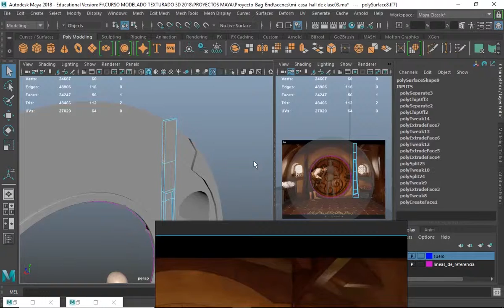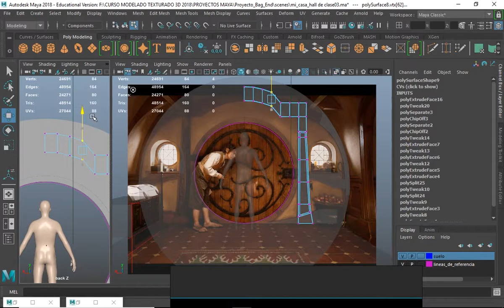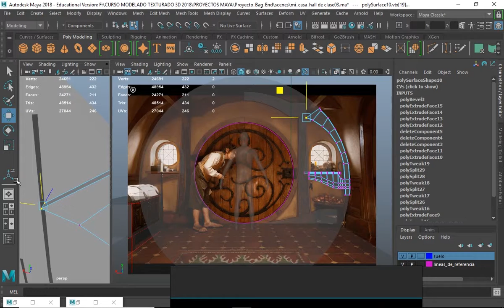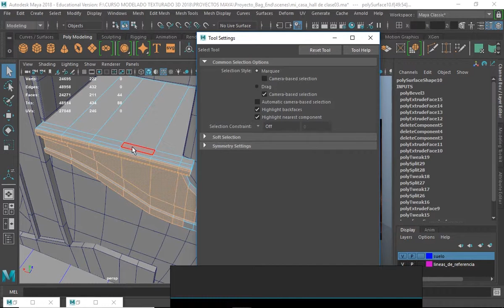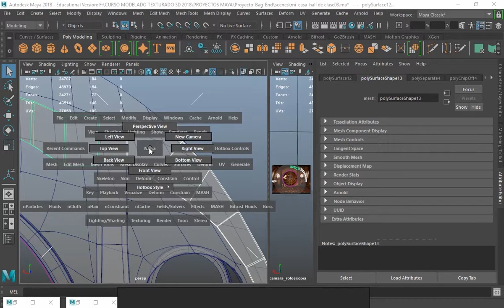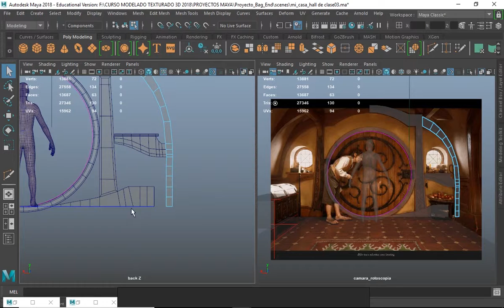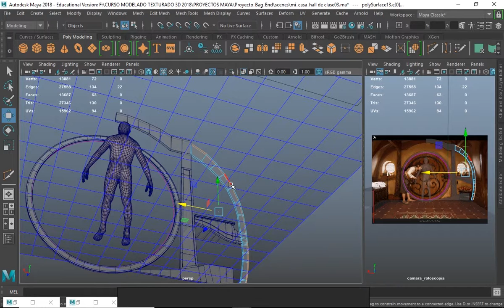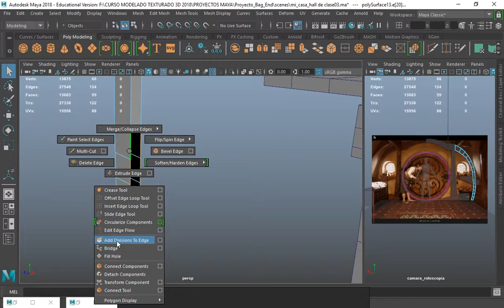10. Maya 2018_ Marco superior pared